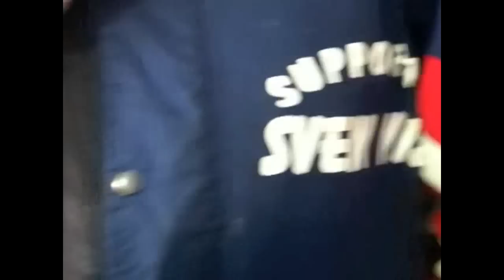Brian Worthy with Pete Webber at Cyclocross World Championships Louisville 2013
Don't miss our LIVE STREAMING VIDEO of the 2013 Cyclocross World Championships starting 11AM EST on Saturday February 2nd.

And for all the latest news, results, photos and videos from the 2013 Cyclocross World Championships and Masters World Championships in Louisville, KY, keep checking our 2013 Cyclocross World Championships